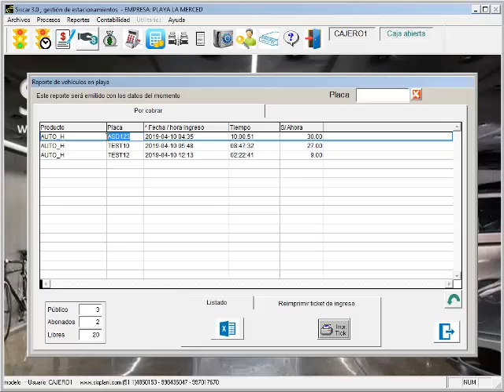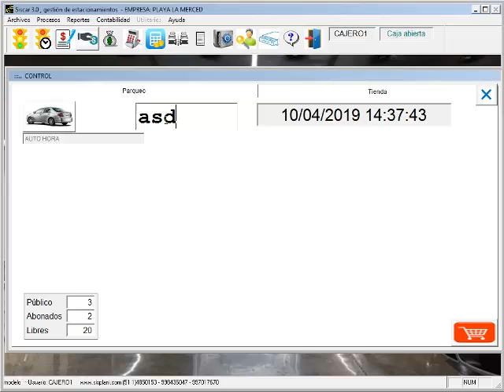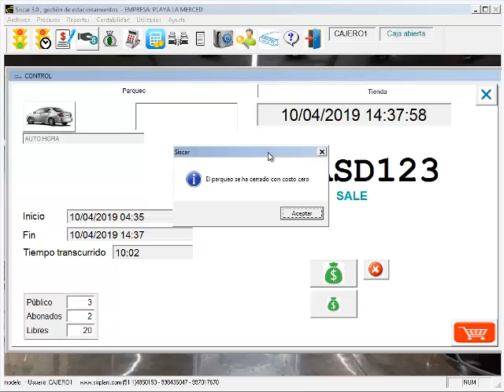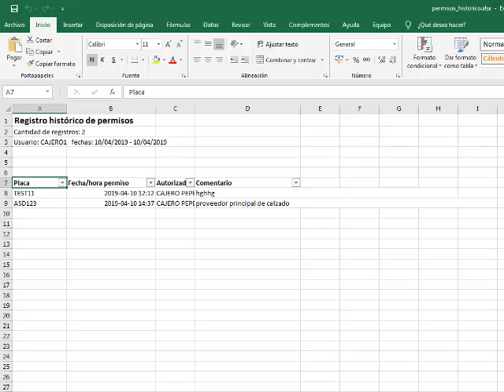Permisos para visitas en estacionamiento - gestión con Siscar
Con Siscar se puede gestionar permisos o pases libres para que los visitantes autorizados puedan utilizar el estacionamiento sin costo.
Deberá ingresar a la opción Procesos- Permisos para Visitas.
Podrás dar los permisos y emitir un informe en Excel de los emitidos dentro del rango de fechas solicitado.